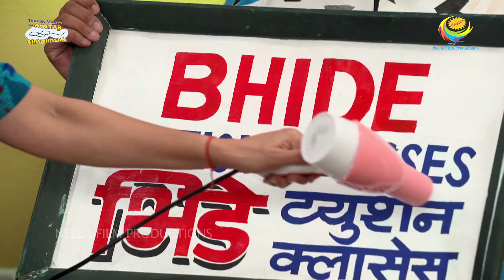Kya Tapu Sena Pakdi Jayegi?! | Taarak Mehta Ka Ooltah Chashmah | TMKOC Comedy | तारक मेहता